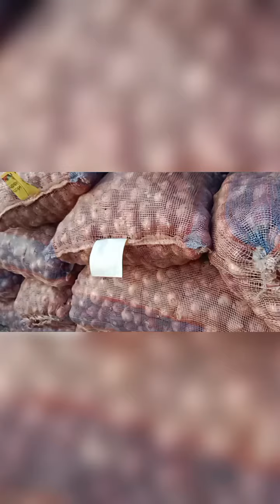शनिवार 26.3.2022 देवास मध्यप्रदेश मंडी आलू प्याज लहसुन अन्य सब्जियां का भाव Dewas Mandi bhav